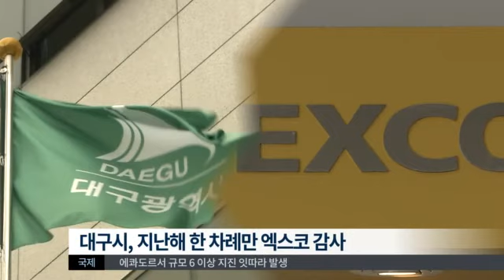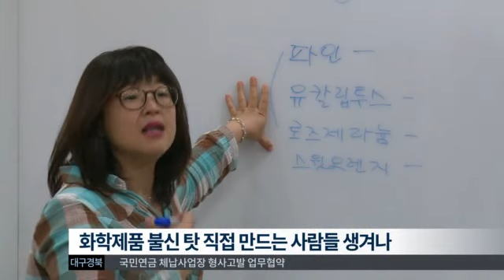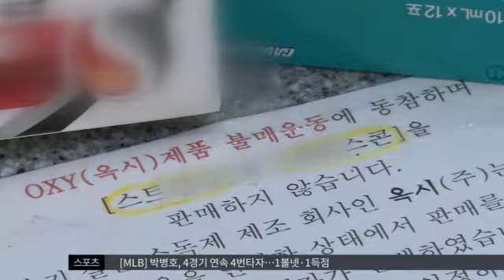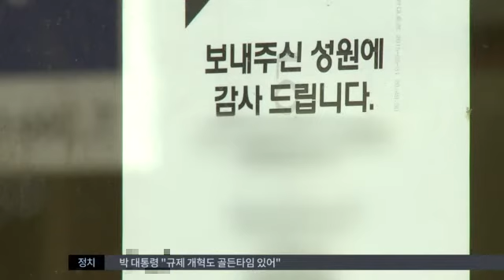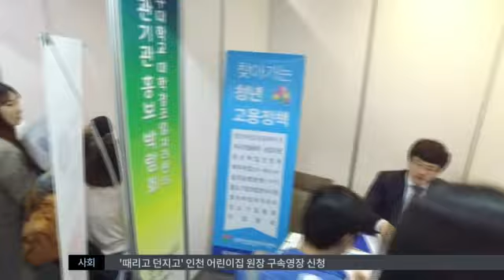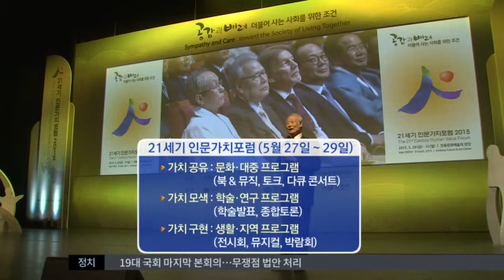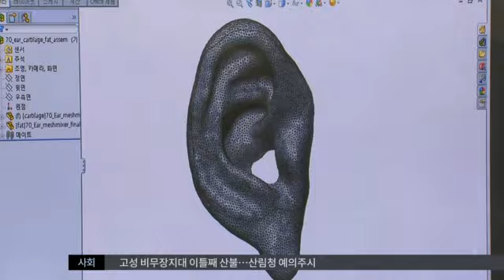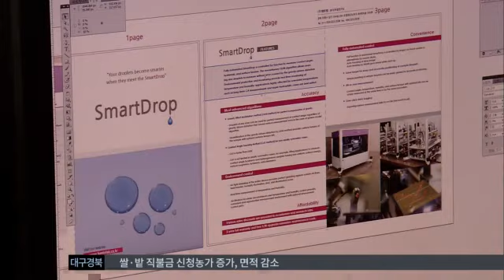2016.05.19 (목) 대구MBC 뉴스투데이